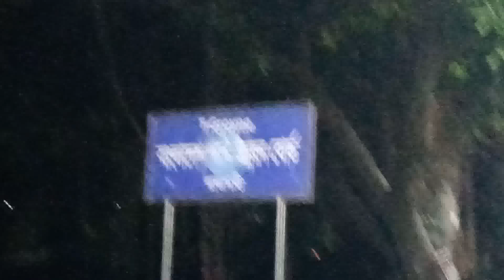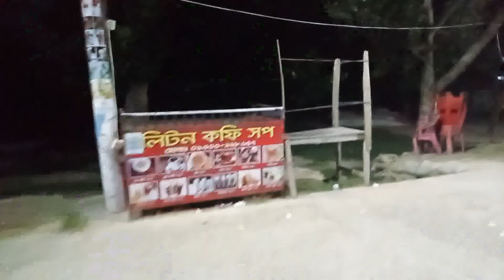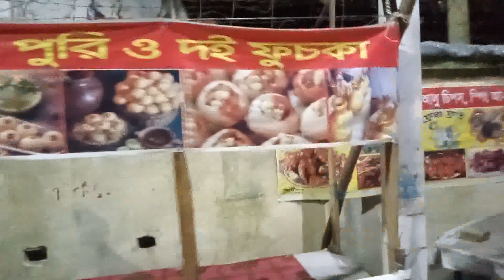রাতের পদ্মা নদীর অসাধারণ আবহাওয়া | T badh Padma River Night View ! NDP TOUR RAJSHAHI Sep-2023 !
September  2023 Rajshahi is a historical town in Bangladesh a wonderful natural view of a place in There  we are very much enjoying this tour, come to Bangladesh and see the place.
This video only enjoys not in business 'Excuse & Don't otherwise who are here plz only enjoy.